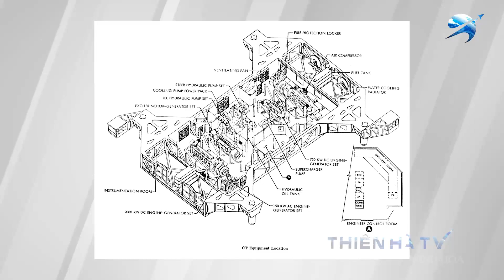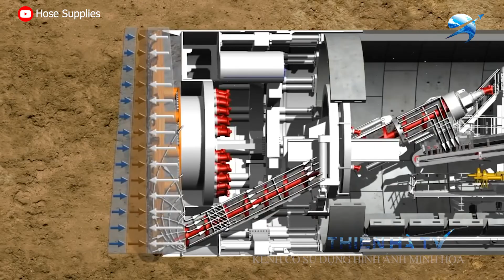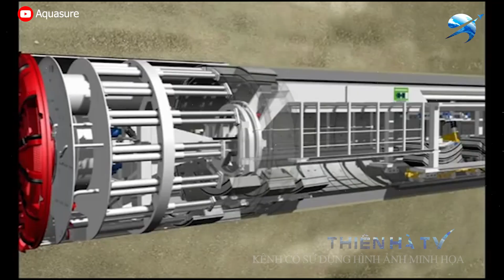Cỗ Máy KHỔNG LỒ Của NASA Chuyên Chở Tên Lửa Vũ Trụ | Thiên Hà TV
Video Ngày Hôm Nay Của Chúng Ta: Cỗ Máy KHỔNG LỒ Của NASA Chuyên Chở Tên Lửa Vũ Trụ | Thiên Hà TV
Nếu có một cuộc thi về tốc độ, chắc có lẽ chiếc xe dưới đây sẽ về bét. Nhưng nếu có một cuộc thi về sức mạnh và sự to lớn, thì chắc chắn nó sẽ là nhà vô địch.